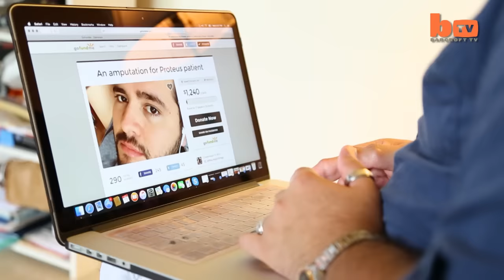"Please Amputate My Size 16 Foot"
DESPERATE Jeffrey Ortega wants his size 16 foot amputated after it swelled due to a genetic condition. Both of the 26-year-old’s feet are twice the normal size and he lives in constant pain. Jeffrey was born with Proteus Syndrome, a rare condition that causes bones, skin and tissue overgrowth, and affects just a handful of people worldwide. Proteus has affected Jeffrey’s hands, hips, and legs - and he believes amputation of his left foot will relieve his pain and stop the growth.

Videographer / Director: Travis Mays
Producer: Samantha Grillo, Chloe Browne
Editor: Sonia Estal, Ian Phillips